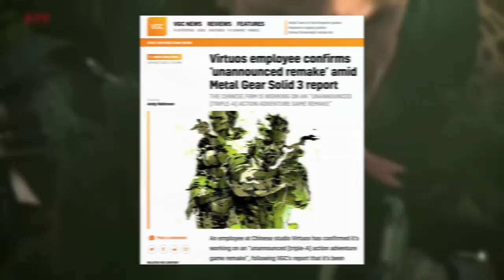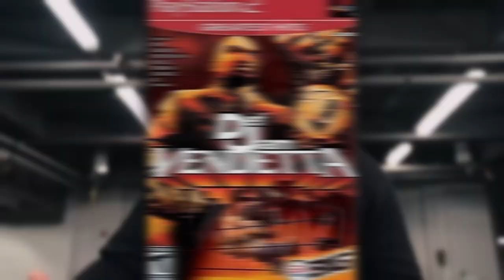The Game Report - PlayStation Showcase Preview, MGS3 Remake, and AEW Release Date!